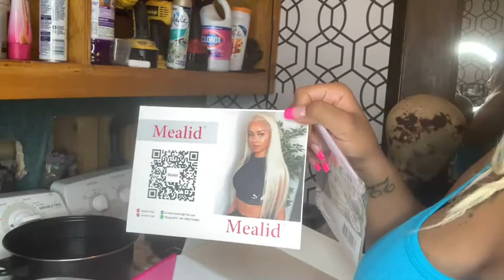CUSTOMIZED 613 WIG FT MEALID HAIR | MSCECE T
Megan Thee Stallion- Girls In The Hood Reaction

A Boogie Deluxe Reaction

NBA Youngboy “Death Enclaimed” Reaction

Trying out Expensive Workout Clothes

Kayla Nicole- Think About Me Reaction

KeKe Palmer “Thick” Review

Chloe x Halle Reaction Video

6ix9ine ft Nicki Minaj - “Trollz” reaction

Other Fun Videos To Watch

Spongebob makeup video

Cosmo and Wanda Makeup

Candy Shop Makeup

Smooth and Straighten Brush Review

Aaliyah We Need A Resolution Makeup

How to set up O-Ring Light

Other videos you’ll want to watch ⬇️⬇️⬇️

How I get ready for my try on hauls

Pretty Summer Makeup

Water dye blonde to black

MAILING ADDRESS BUSINESS ONLY
Charrion Taylor
Abita Springs, La 70420

Social Media’s

Facebook: Charrion CeCe Taylor- Johnson

FAQ:
Hometown: Baton Rouge, Louisiana
Filming: IPhone XS Max
Edit: IMovie